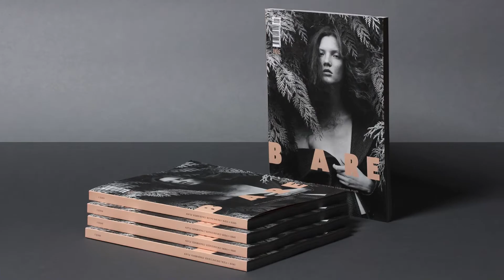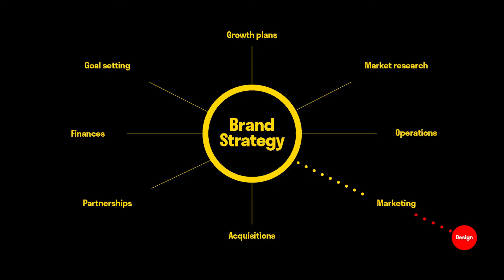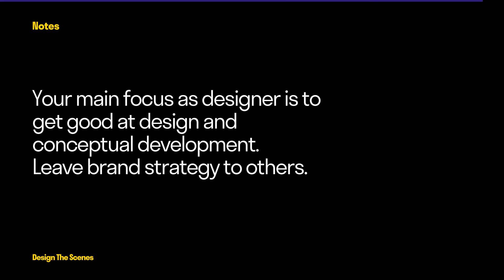Forget Brand Strategy — Learn This Instead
The term brand strategy is becoming quite popular but it's also generating confusion. Do graphic designers need to know anything about brand strategy?

Best Graphic Design and Creativity book for any designer
Best Typography Book for any designer

*As an Amazon Associate I earn a tiny commission if you purchase from my links, but it doesn't cost you anything and the price is the same as if you would purchase yourself.